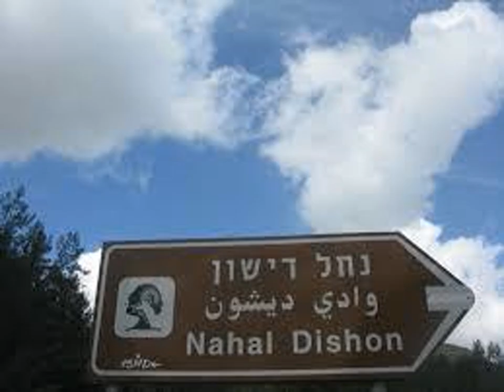Holiday in Moshav Dishon - Dishon - Israel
Holiday in Moshav Dishon hotel city: Dishon - Country: Israel

Address: Dishon 62; zip code: 13825

Holiday in Moshav Dishon is a family featuring free WiFi and a balcony located in Dishon. You can fire up the barbecue for a tasty meal and enjoy the garden in fair weather. Free private parking is available on site.  The kitchen features a...